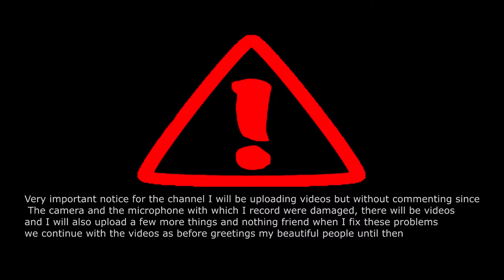Aviso al canal⛔+Prince Of Persia Warrior Within Partes5LUIS FUENTES ARTS GAMES Gameplay|Walkthrough